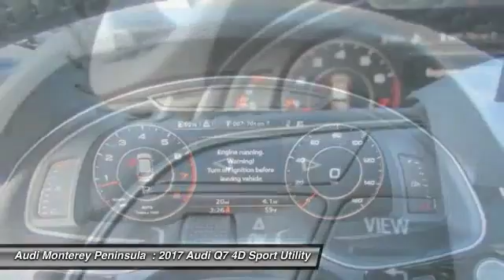2017 Audi Q7 Audi Monterey A4220